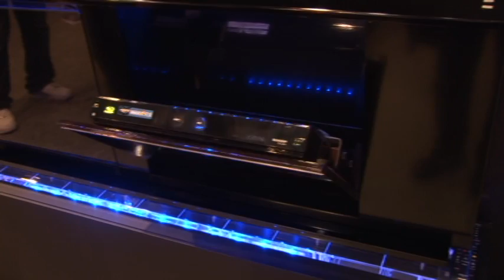電動可動式超薄型AVラック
朝日木材加工の新製品（発売予定）